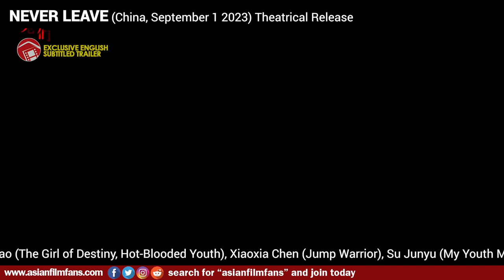Horror Trailer: NEVER LEAVE (China 2023) 看不见的他们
Join my Substack and never miss out on a video ever again - better notifications than YouTube

Director Li Fei
Starring Michael Mao (The Girl of Destiny, Hot-Blooded Youth), Xiaoxia Chen (Jump Warrior), Su Junyu (My Youth Meets You)
Original Title 看不见的他们

AFF Link